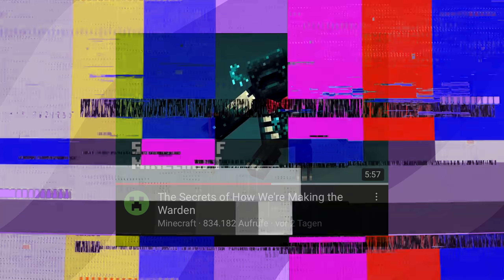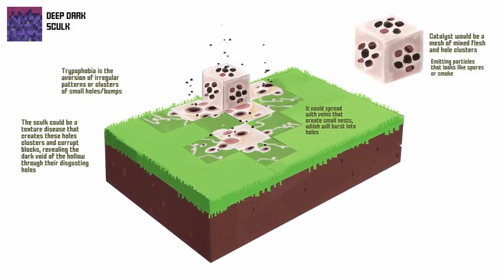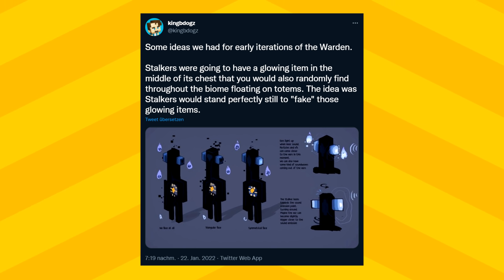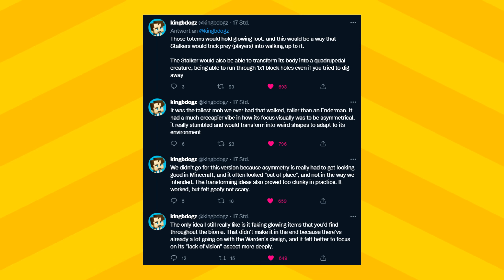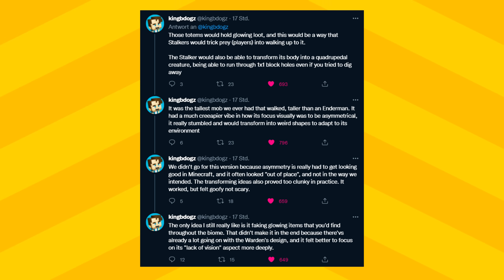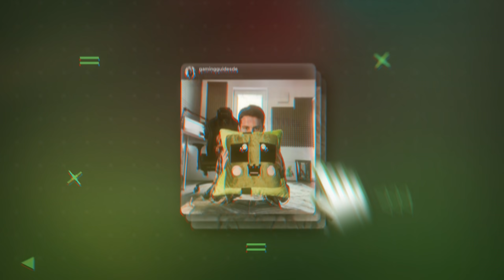Ihr glaubt NICHT, wie der WARDEN ursprünglich aussehen sollte!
Im heutigen Video geht es um die Entwicklung des Wardens. Dieser sah nämlich während seiner Entwicklung deutlich anders aus, als er im 1.19 Wild Update aussehen wird.

🎤 MEIN EQUIPMENT (Update 2021):
• Rode NTUSB